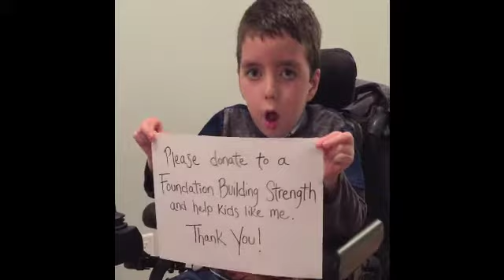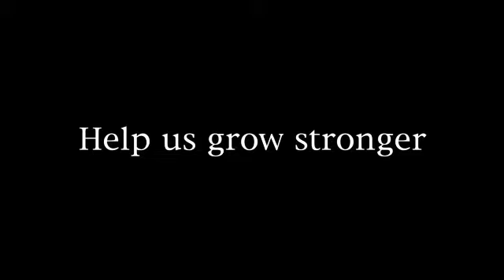End-Of-Year Campaign 2016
Please help support our End-Of-Year Campaign!

Your contribution to AFBS will go toward funding innovative research for Nemaline Myopathy, which gets us so much closer to treatments and a cure for this disabling disease.

Every donation made from now until the end of the year will be matched, dollar for dollar.

- Send a check to A Foundation Building Strength, 3825 El Camino Real; Palo Alto, CA 94306;

We are so grateful that you support our mission to find treatments for Nemaline Myopathy.